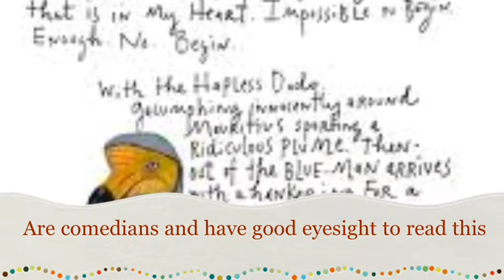The True Facts About The Dodo